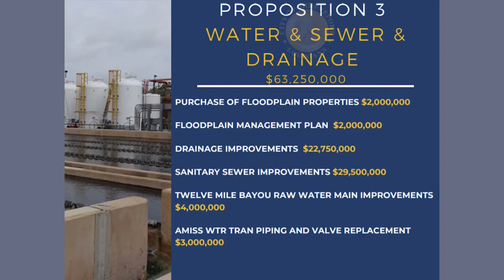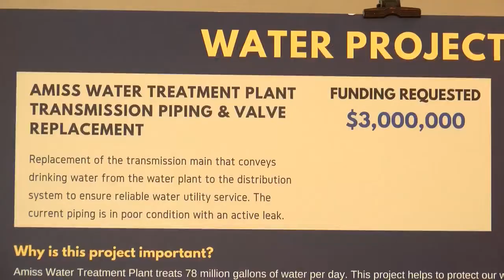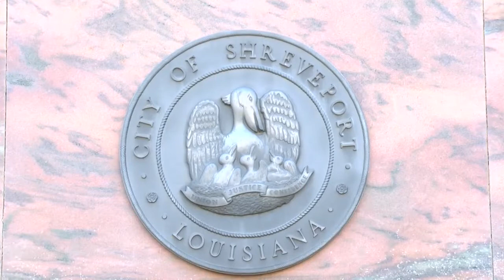Why Shreveport Mayor Adrian Perkins says the 2021 bond proposal needs to pass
Shreveport residents will decide on the $236-million proposal in December